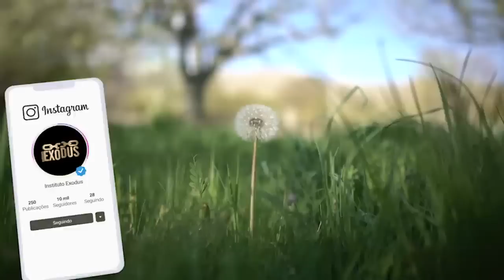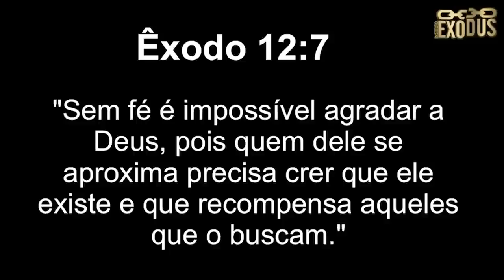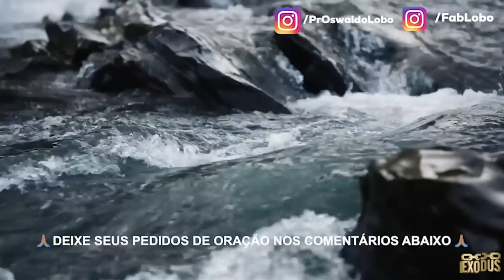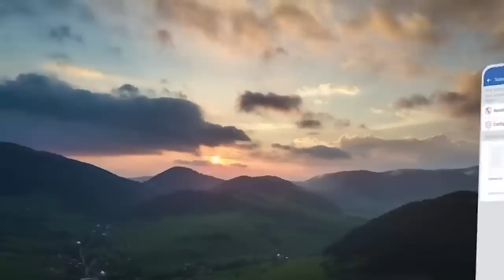ORAÇÃO FORTE da MANHÃ (09/09) - LARES PROTEGIDOS E ABENÇOADOS